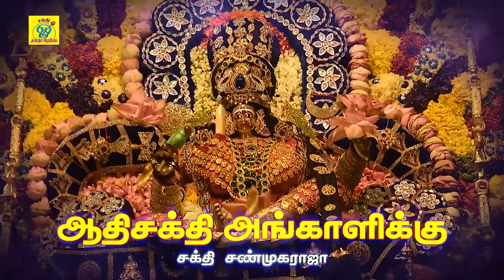ஆயிரம் கோடி நிலவு | மலையனூர் அங்காளி தாலாட்டு | Aayiram Kodi Nilavu | சக்தி சண்முகராஜா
பாடல்: ஆயிரம் கோடி நிலவு
பாடியவர்:சக்தி சண்முகராஜா
பாடலைஇயற்றியவர்:சக்தி சண்முகராஜா
இசை:சக்தி சண்முகராஜா